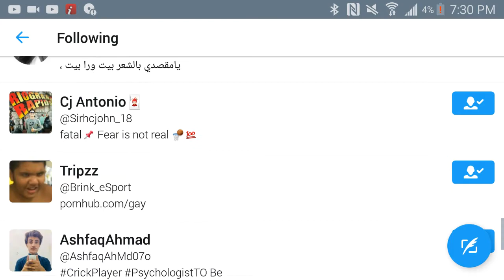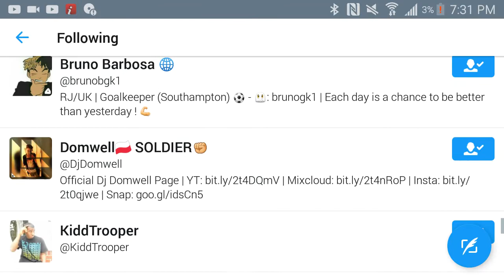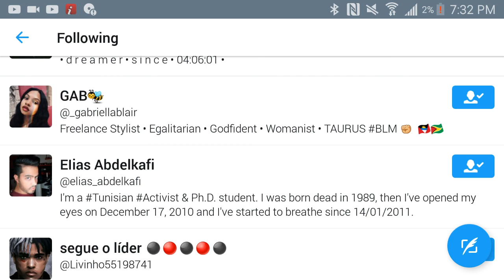My Twitter Seems Hacked (Part 2)